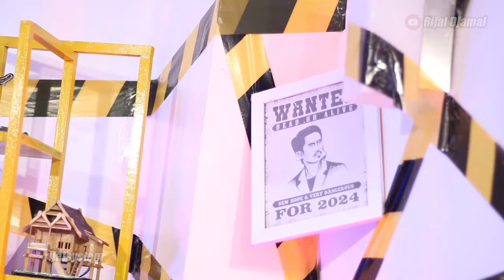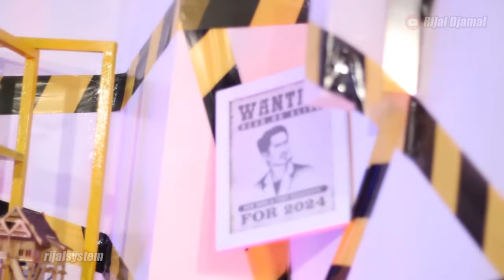CURIGA❌ PODCAST INI AKAN MELIBAS MEREKA YANG⁉️Alasan Kenapa Rubah Nama-Kamu Kelas Podcast